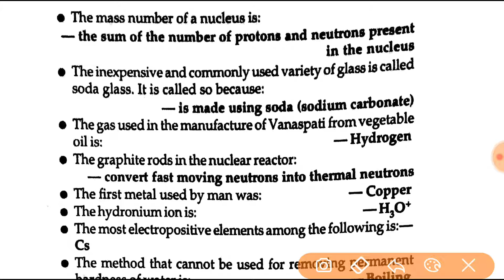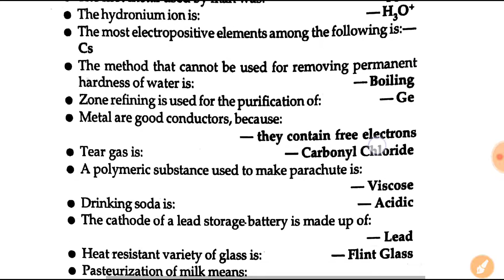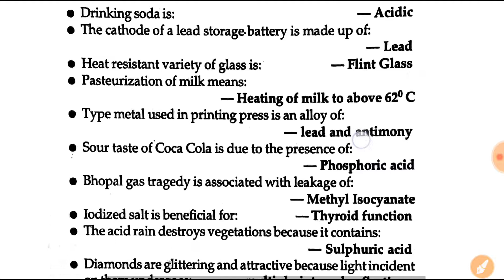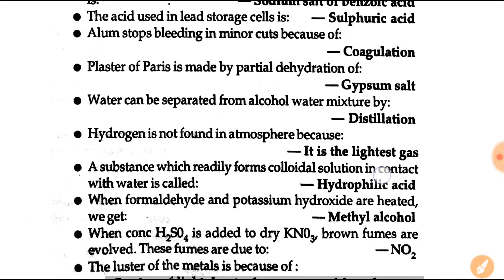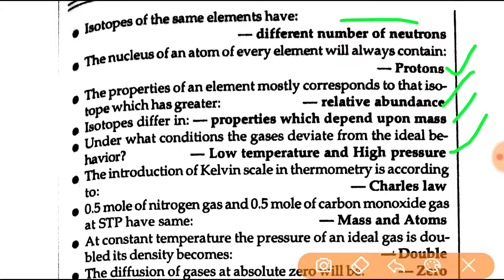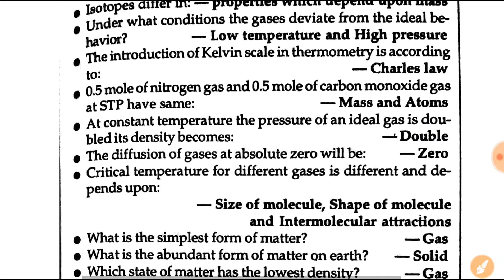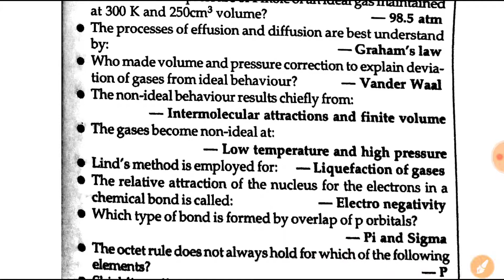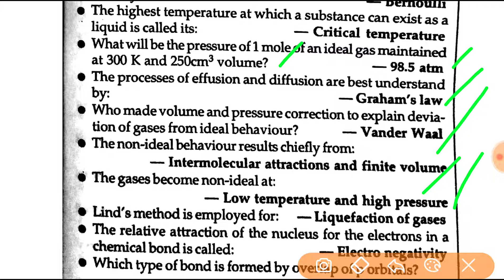General Science | Rapid Fire🔥| Chemistry | Part-8 |Railway Group-D, ALP, RPF and Technician 2018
In this video we will discuss the most important questions of General Science for RRB GROUP-D, ALP, Technician and RPF Exam 2018 to crack the exam in first attempt. So please watch the video till the end.